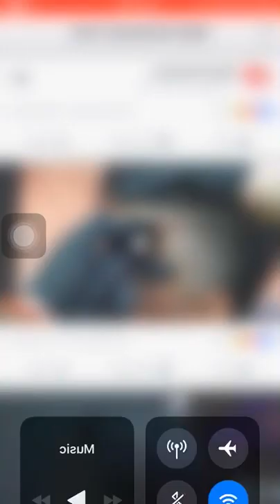I want this haircut